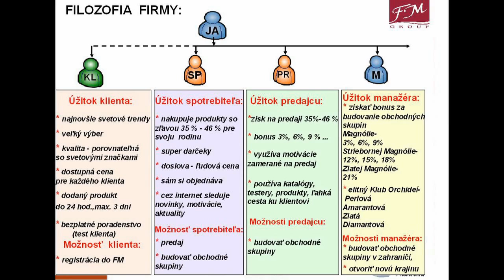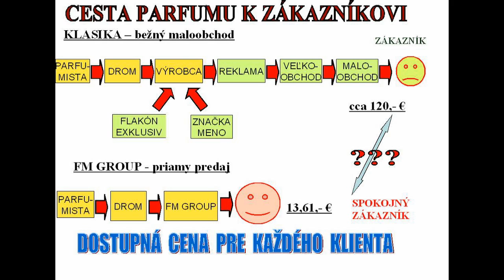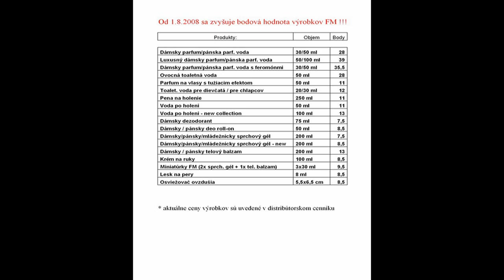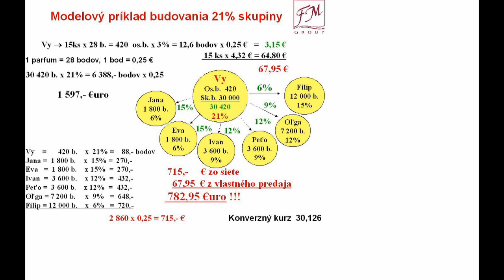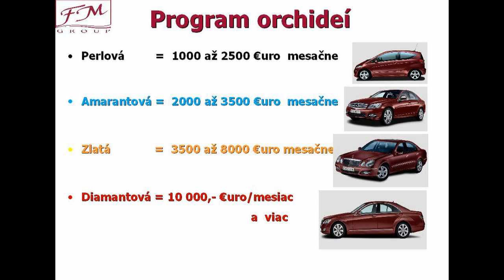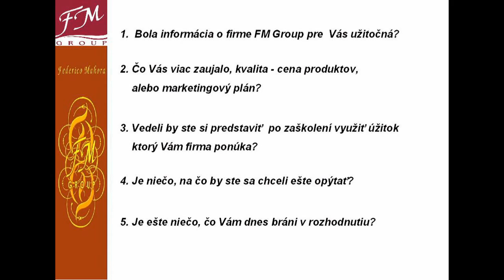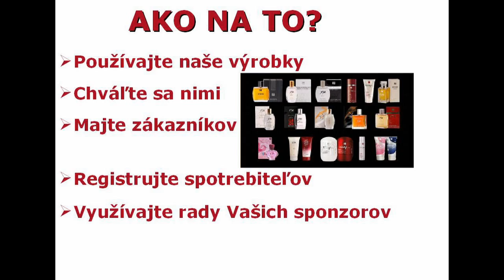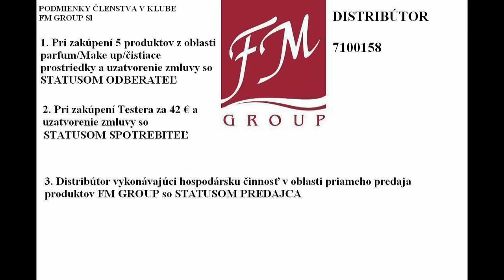1zakladnaprezentacia.avi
Základná prezentácia FM GROUP Sl. Kontaktné údaje: č.m.: 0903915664, , Skyp: matahary11, starostlivosť o krásu a osobná starostlivosť, starostlivosť o tvár a telo, starostlivosť o čistotu domácnosti, Osveta FM GROUP, Propagácia spoločnosti Jozef Vajda, Svet vôní a peňazí, ľudové ceny, parfumy, čistiace prostriedky, Makeup, cesta parfumu k zákazníkovi, dobrá kvalita, členská cena parfumov, ponuka práce, Multi level marketing, práca doma, MLM